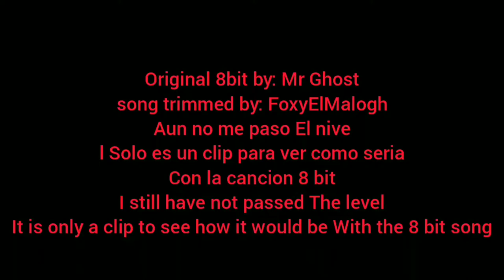Deadlocked only level song 8bit No Copyright/ Mr Ghost and FoxyElMalogh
Puedes usar esta cancion para tus videos ya que este Cover de 8bit Originario por MrGhost No Tiene Cophyright
lo que he echo yo es recortar la Cancion para que dure Lo mismo que dura el nivel
de Geometry dash
Ya que el original Duraba lo kismo que la cancion Original de Deadlocked